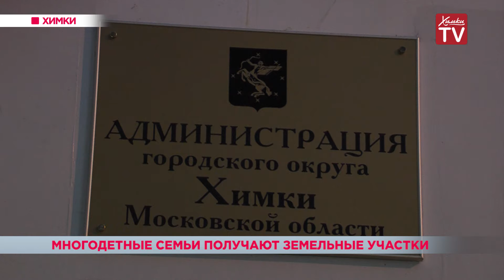79 многодетных семей Химок получат земельные участки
До конца года 79 многодетных семей Химок получат земельные участки. Таким образом реализуется программа Администрации в рамках закона Московской области. Каждой семье совершенно бесплатно предоставят по 10 соток в Клинском районе. Использовать участок можно для строительства дома или дачи. На эти же цели теперь можно направить и материнский капитал. Подобная практика для округа не нова — в прошлом году свои земли получили 280 семей. Очередь на предоставление участков многодетным почти закрыта — на следующий год в ней остаются всего 6 семей.